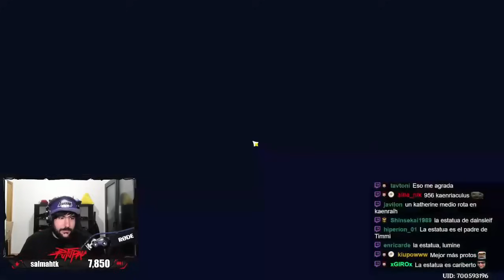¿CÓMO LE HARÁ GENSHIN CON KHAENRI'AH?, ¿CÓMO SERÁ IN-GAME? - Opinión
Hoy hablamos sobre el cómo creo o pienso que podría ser khaenri'ah cuando llegue a Genshin Impact como "región" (o zona).